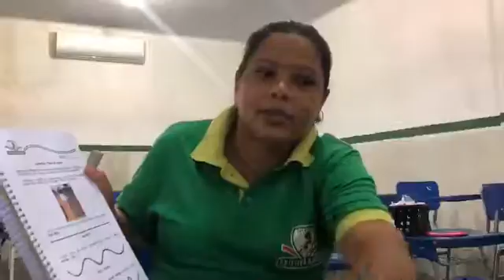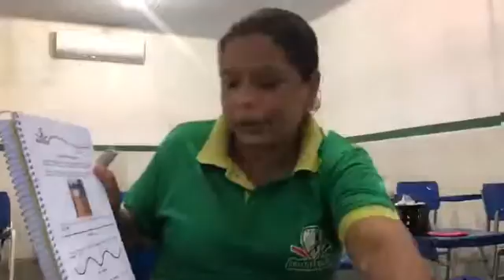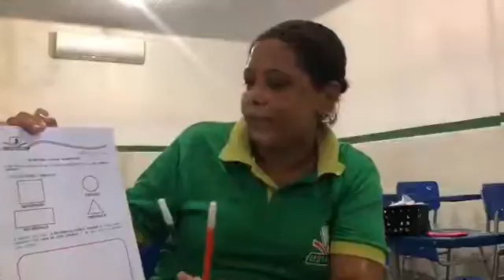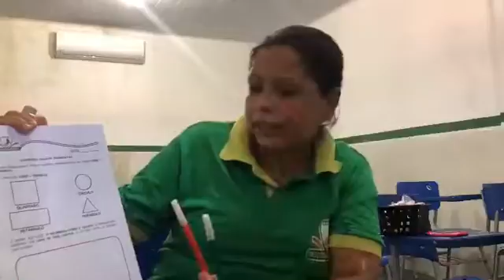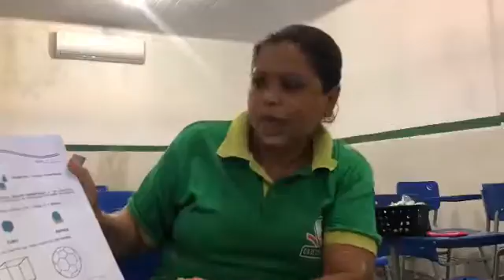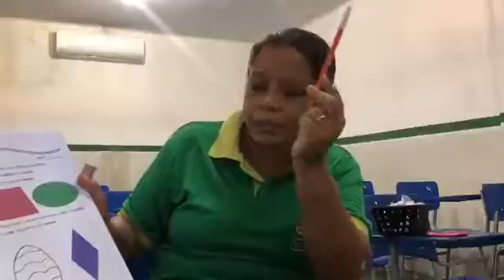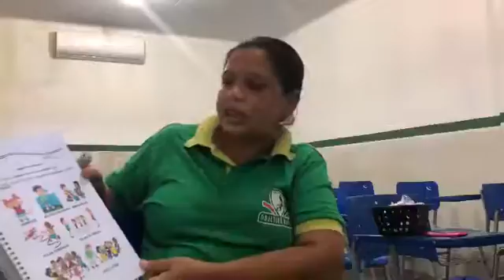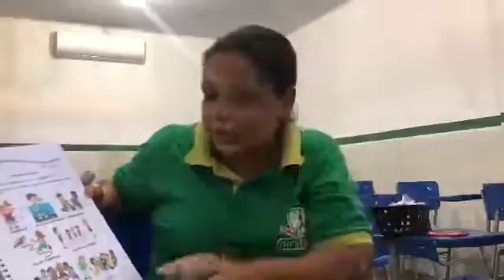Aula de Matemática Maternalzinho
Módulo pág 120